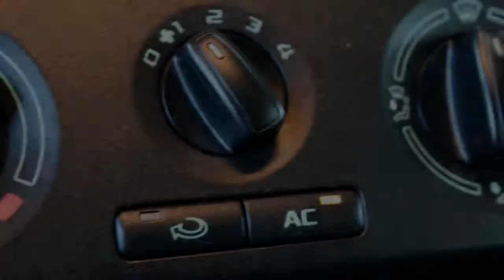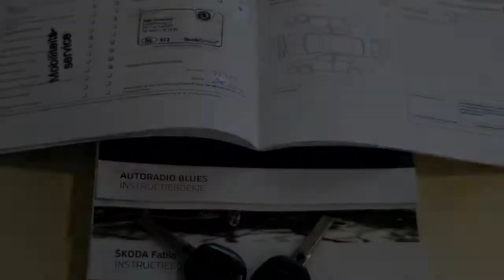Skoda Fabia Combi 1.2-12V Fresh